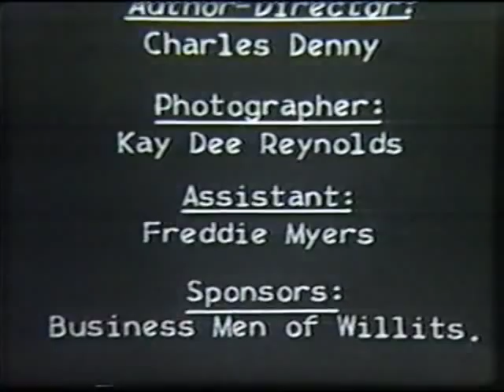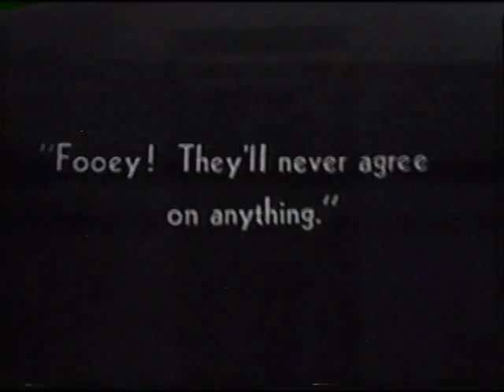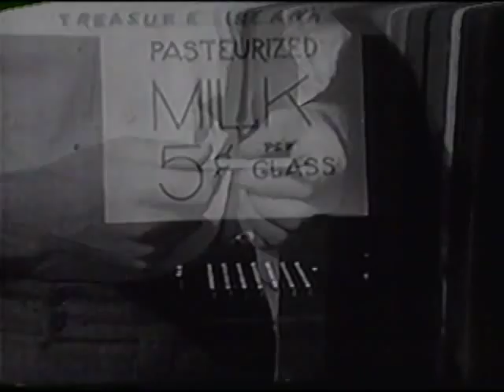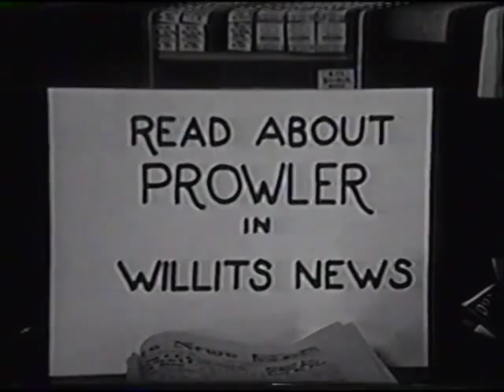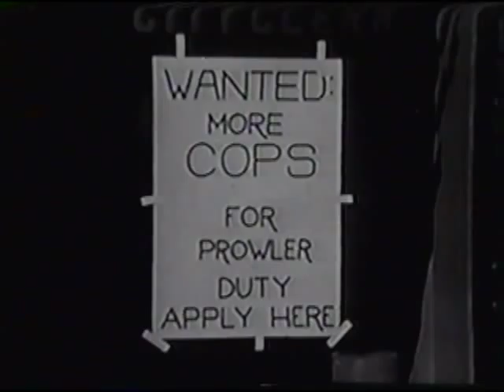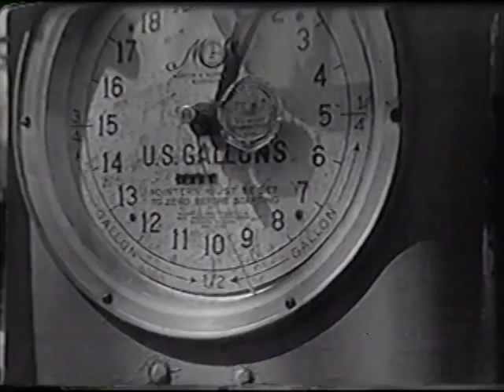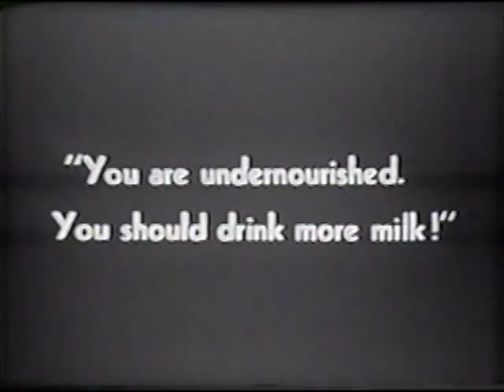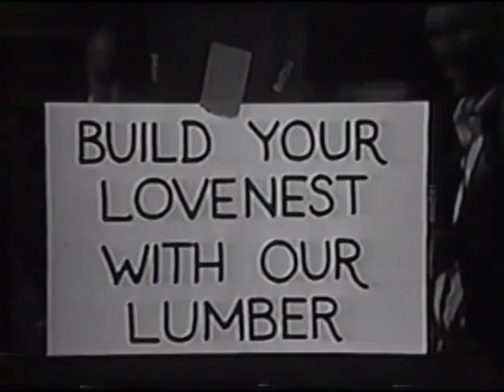Prowler, The Willits High School Class of 1939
Willits High School - Class of 1939 Presents
"The Prowler"
A Drama of Willits